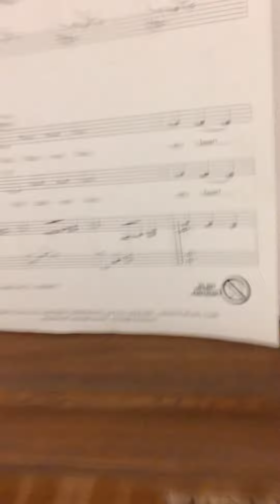Mermaid’s Lament- Mezzo(sop)